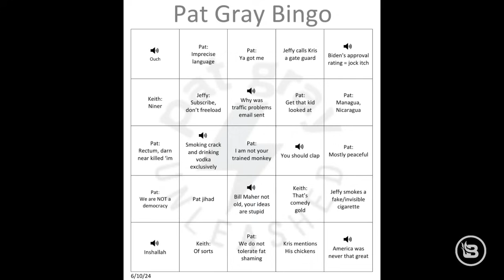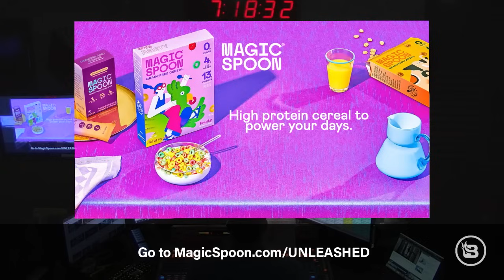Russia vs. Ukraine: US Escalating Involvement? | 6/10/24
Earworm weekend for Pat! Four hostages rescued by Israel. Pro-Hamas rallies continue … this time in front of the White House. Biden's immigration executive order is doing nothing to curtail illegal immigration along the southern border. Donald Trump unveils plans for his next term. Climate activists at the U.N. try to scare us about 2030. John Fetterman: Great quotes, bad votes! Biden administration: women, gender, and diversity. How Adolf Hitler came to power. Senator Lindsey Graham (R-S.C.) explains why the U.S. must continue to supply Ukraine. Pat Sajak retired from "Wheel of Fortune." Making felonies great again! mRNA shots losing "vaccine" protection? Hollywood actor: "I'm still woke, are you?" Mistrial for Trump conviction? Truth about January 6 continues to come out.